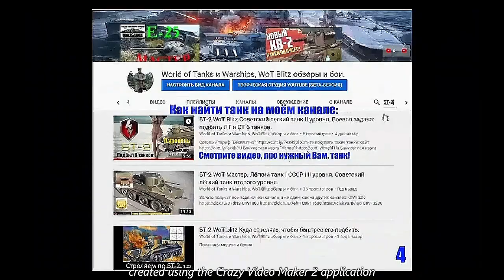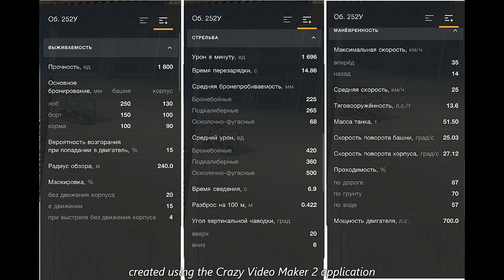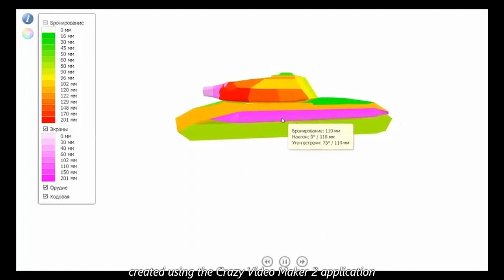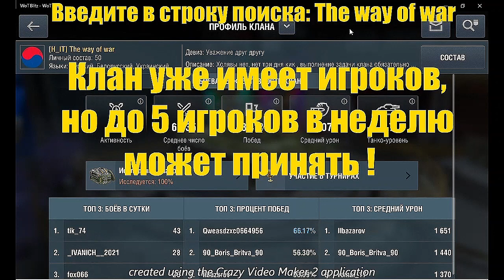Взвод несокрушимых. Стоит ли его покупать? WoT Blitz.